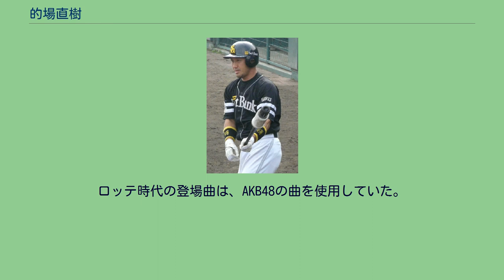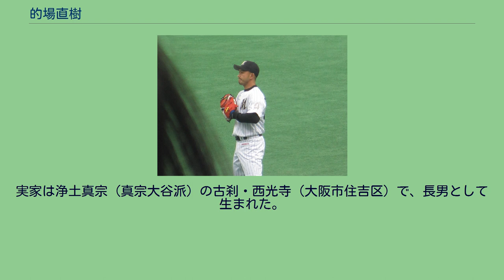的場直樹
的場 直樹（まとば なおき、1977年5月9日 - ）は、大阪府大阪市住吉区出身の元プロ野球選手（捕手、右投右打）。
現在は、千葉ロッテマリーンズ一軍戦略コーチ兼バッテリーコーチ補佐。
中学3年時にはボーイズリーグ・ジュニアホークスで全国優勝。
上宮高では大場豊千（巨人）とのバッテリーで三木肇（ヤクルト）も同期。
明治大学時代は3年春に小笠原孝（中日）と組んで優勝を経験。
4年時は主将を務めながら同期の木塚敦志とバッテリーを組み、アマチュアNo.1捕手と評価された。
東京六大学リーグは通算60試合出場、205打数50安打、打率.244、本塁打3、打点18で、ベストナインを2回受賞している。
1999年のドラフト会議において、福岡ダイエーホークスから3巡目で指名を受け、入団。
また、2000年のシドニーオリンピックのアジア最終予選に日本代表の一員として出場した。
ソフトバンク時代 2000年には正捕手の城島健司が負傷したため、34試合に出場した。
2004年に開催されたアテネオリンピックで、野球日本代表に城島が選出されると、田口昌徳と共にその穴を埋めた。
2005年には城島がケガで離脱した際にも大半の試合でスターティングメンバーを任され、4年ぶりに本塁打も2本打った。
その年出場したプレーオフにおいても、城島が公式戦終盤に骨折欠場したため、正捕手を任された。
2006年に城島がシアトル・マリナーズへ移籍したことからチームの新正捕手争いが激化した。
的場は経験・安定感に勝ることから最有力候補と目されており、開幕先発出場を勝ち取るなどシーズン序盤は常時先発出場をしていたが、自身の打撃難と山崎勝己の台頭によって、中盤以降は斉藤和巳専属捕手の形になった。
プレーオフでは対戦相手の北海道日本ハムファイターズに優勝を決められた時に悔しさのあまりに号泣した。
2007年も引き続き、主に斉藤が先発する試合でマスクを被ったが、その斉藤本人が故障がちだったことや打力に秀でる田上秀則の台頭によって、前年よりもさらに出場機会が減少した。
2008年は斉藤のケガが悪化したことでシーズンを棒に振ったことや、的山哲也の加入、さらに髙谷裕亮が起用されたことからほとんど出番がなく、先発出場は2試合のみ、トータルでも8試合出場に留まった。
2009年は一軍出場すら無い状態で、二軍でも38試合の出場に留まる。
同年10月3日にソフトバンクから戦力外通告を受けた。
その後行われた12球団合同トライアウトを受験し、千葉ロッテマリーンズの秋季練習でテストを受け、同年11月20日にロッテへの入団が発表された。
なお、戦力外通告を受け、トライアウトを経てロッテの入団テストに合格するまでの顛末は、『プロ野球戦力外通告・クビを宣告された男達2009』（TBSテレビ）で紹介された。
キャッチボールをする的場（2010年4月24日） 2010年は正捕手の里崎智也が離脱したこともあり、リードや守備での実力が認められ、一軍での出場機会を前シーズンから大幅に増やし「新たなるリストラの星」（「リストラの星」はソフトバンク時代の先輩・宮地克彦の代名詞だった）として注目された。
この模様は『バース・デイ』（2010年5月1日）で「第2の野球人生 家族のために」として放送された。
9月25日のオリックス・バファローズ戦ではプロ入り初の猛打賞を達成し、自己最多となるシーズン30安打を記録した。
クライマックスシリーズでは里崎と併用で先発マスクを被り、リーグ優勝したソフトバンクを相手に「下剋上」を果たす。
ロッテ時代 （2011年8月6日、QVCマリンフィールド） ところが、2011年は27試合の出場に留まる。
2012年は一軍出場無しとなり、同年10月7日付で戦力外通告を受け、現役引退。
2013年は、古巣のソフトバンクに3年ぶりに復帰し、1年間スコアラーを務めた。
10月26日、2014年から、北海道日本ハムファイターズの二軍バッテリーコーチを務めることが発表された。
その後、2017年まで同職を務め、同年限りで退団した 10月19日、2018年より、ロッテの一軍戦略コーチ兼バッテリーコーチを務めることが発表された。
チームには一軍ヘッド...